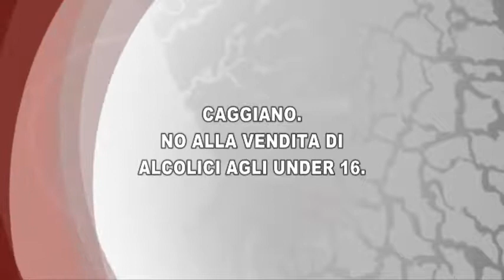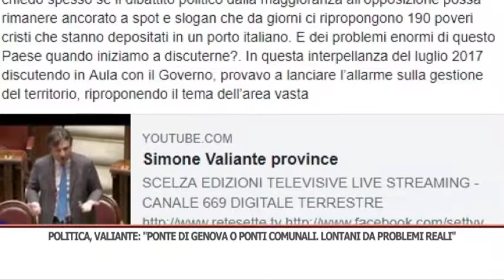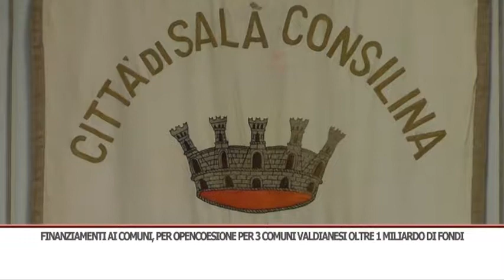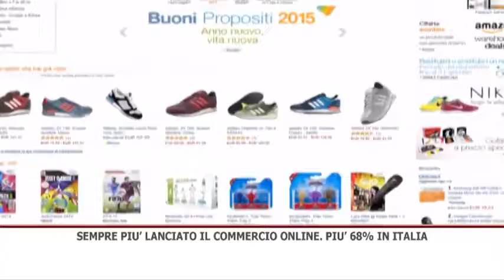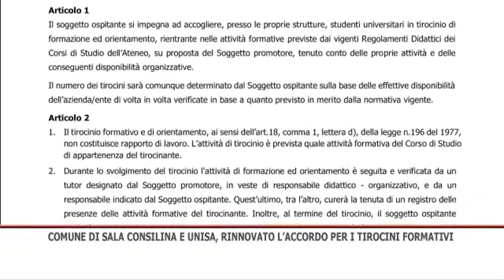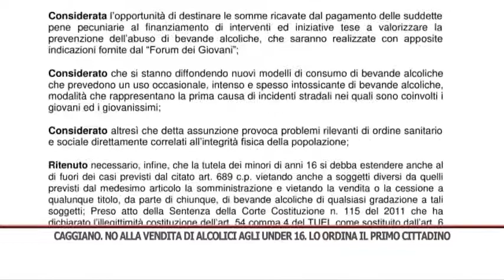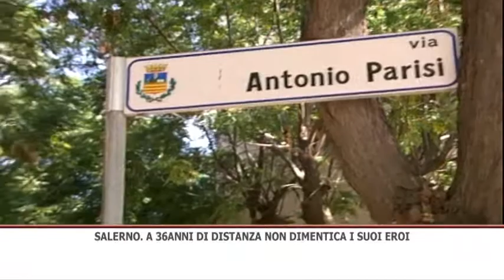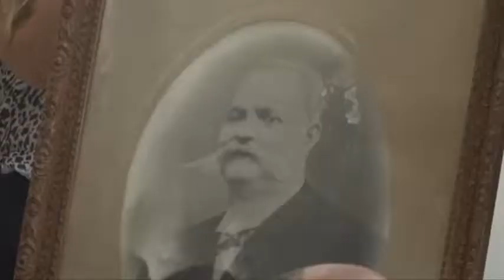TG SERA 27/08/2018